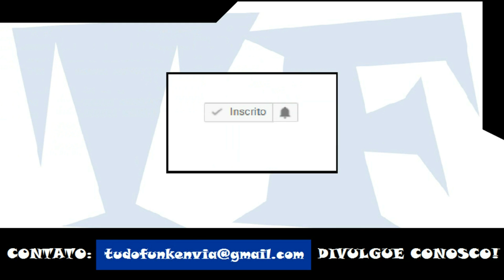MC Pocahontas - Meu Boy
Artista: MC Pocahontas
Produção:
Ano: 2017

ATENÇÃO!